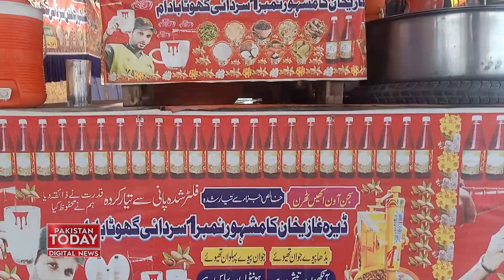Energy drink ka mutbadil istemal Badam, khshhash, elachi,charo maghaz ka nachoor| Pakistan Today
انرجی ڈرنک کا متبادل،سردائی,بادام ،خشخاش،الائچی ،چاروں مغز کا نچوڑ